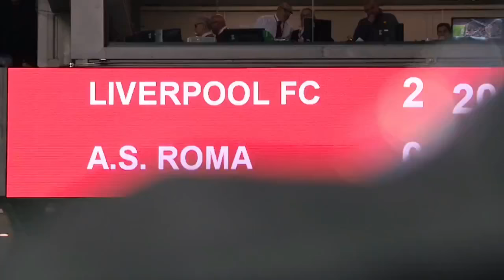The Kop sings Mo Salah song against Roma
All content remains the property of its original owners.